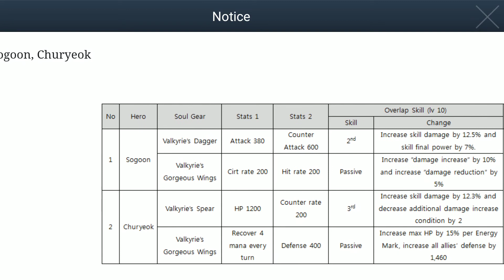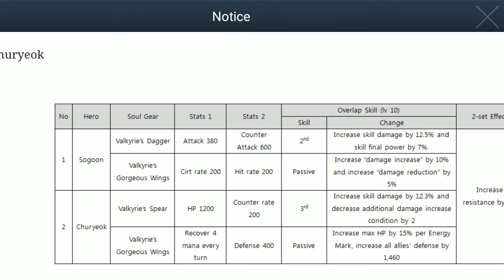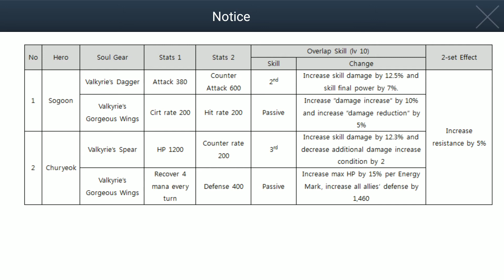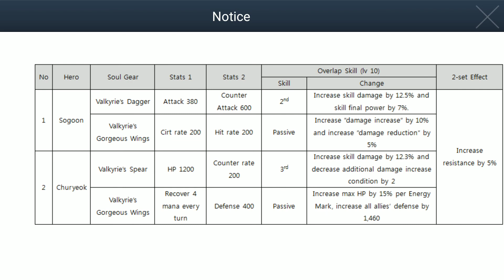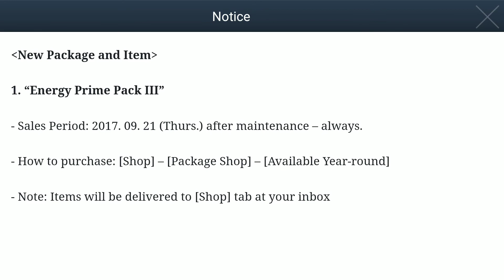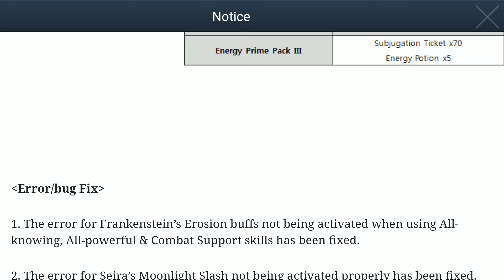September 21st Patch Note (Churyeok & Sogoon's Soul Gear!!!) | Fantasy War Tactics R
Finally! Some love for Churyeok & Sogoon, they are giving both of them the Valkyrie's Soul Gear. Check out the video to learn more!